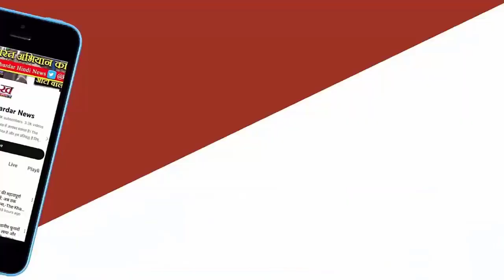UP, की इस सीट पर SP में मचा घमासान, कौन चुनाव लड़ेगा? Akhilesh करेंगे तय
जिलाध्यक्ष का तो कहना था कि वह परेशान हैं कि किसकी फोटो लगाएं। तीन जिलों में फैली मिश्रिख सीट पर सपा ने पहले पूर्व मंत्री और दिग्गज सपा नेता रामपाल राजवंशी को प्रत्याशी बनाया लेकिन कुछ ही दिनों बाद उनके पुत्र मनोज राजवंशी की टिकट घोषित कर दी गई। वह चुनाव प्रचार करते उससे पहले ही मनोज की पत्नी संगीता राजवंशी को सपा ने प्रत्याशी घोषित कर दिया।पंकज म‍िश्र, हरदोई। मिश्रिख लोक सभा सीट पर सपा की टिकट को लेकर घमासान मचा है। सपा ने पहले पूर्व मंत्री, फिर उनके बेटे और बाद में बहू को टिकट दिया।